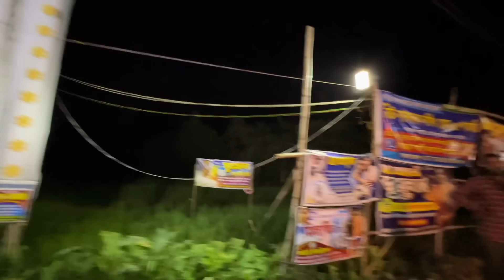বিজয়া দশমী দিন পরিবারের সবাই একসাথে অনেক ঠাকুর দেখলাম,শেষে সিঁদুর খেললাম||popi kitchen vlog